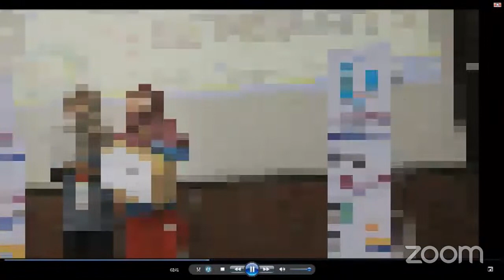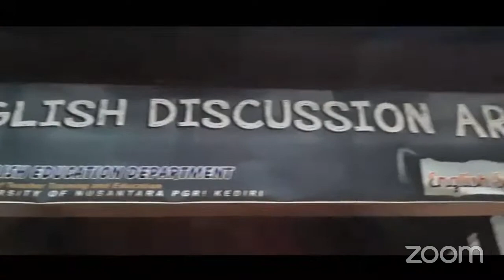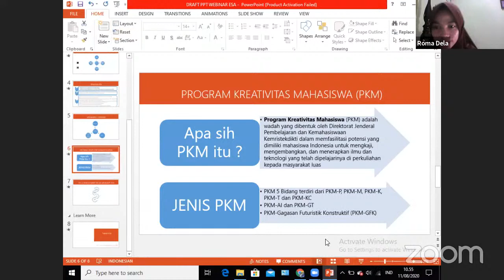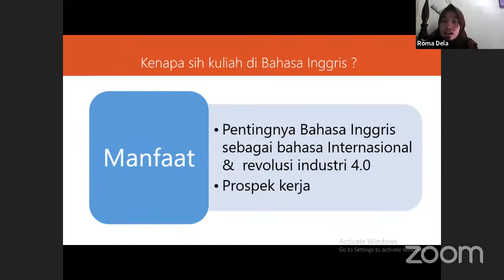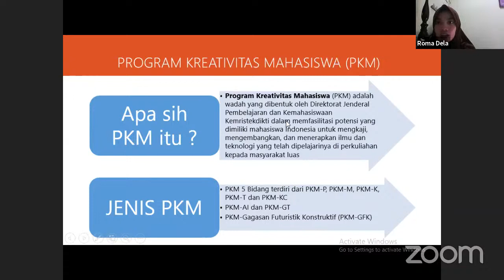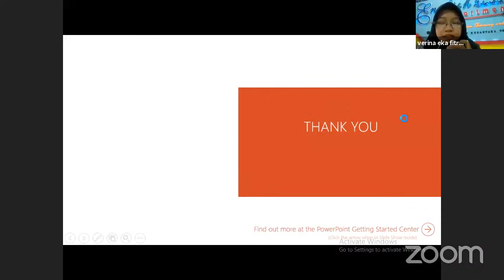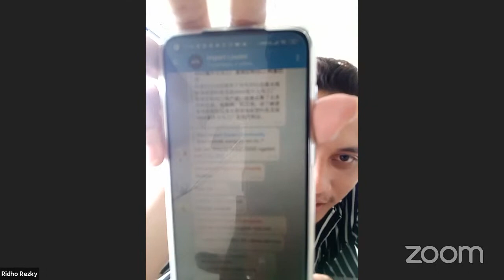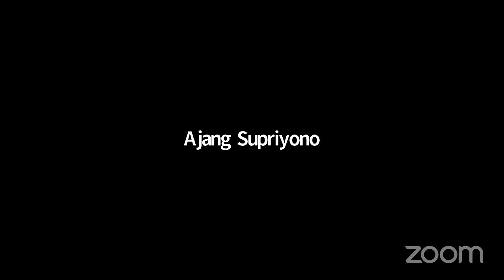SEMINAR ONLINE "Jurusan Pendidikan Bahasa Inggris, haruskan menjadi Guru?"